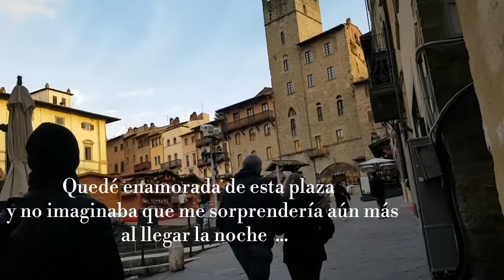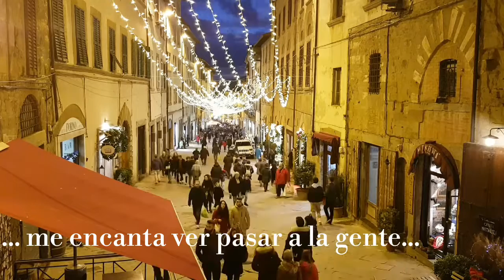Conociendo Arezzo / Nuestra Navidad / abriendo regalos/ una peruana en Italia // Palukita PeruanITA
Hola a todos!! se que es estoy retrasada con este vídeo, pero aqui esta nuestro 24 y 25 de diciembre, el 24 nos fuimos a ver el mercado de Arezzo fue todo mágico, después nuestro 25 con el despertar de mis niños abriendo regalos y por último nuestro almuerzo en casa de la mamá de mi cuñado Gianluca, no pude grabar mucho pero lo que hay se los muestro con mucho gusto 🤗

y no olvides que yo a ti te veo en el próximo video 🤗😘

FELÍZ INICIO 🎇🎆2020🎆🎇